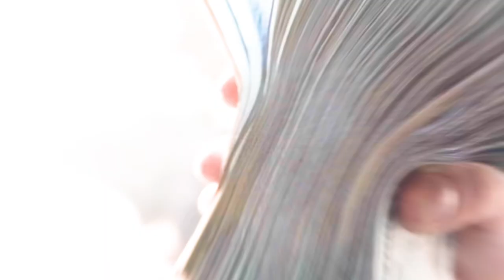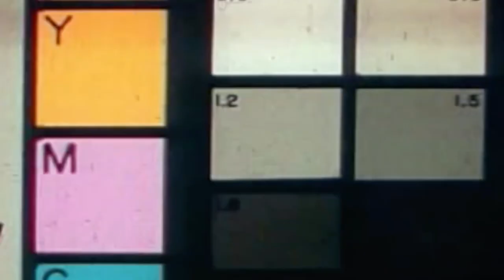Chase Bags - Pain In My Cup (Official Video)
Shot by @_toprankin

Conversations Cost 2022 ©️